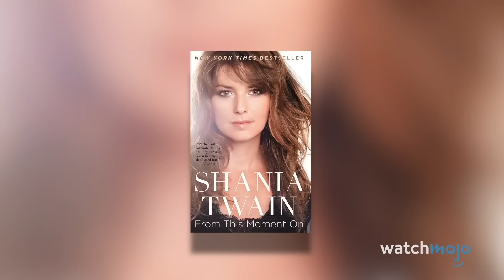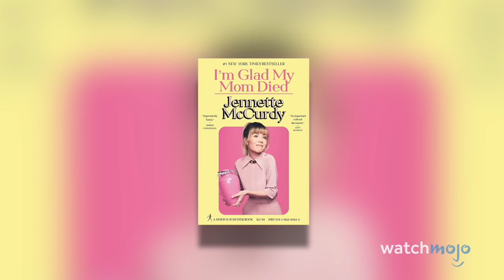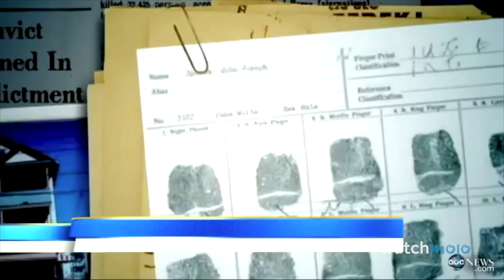¡10 Tragedias de Famosos que NADIE conoce!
Para esta lista, veremos los relatos menos conocidos de sucesos trágicos que han afectado a personas de alto perfil.